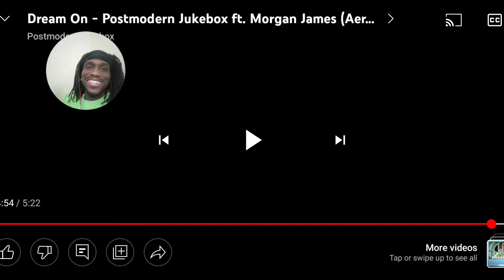Dream On - Postmodern Jukebox ft. Morgan James (Aerosmith Cover) REACTION